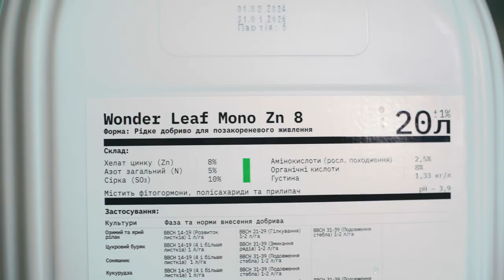Wonder Leaf Mono Zn 8 - рідке добриво із доступною формою цинку !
Wonder Leaf Mono Zn8 - мікродобриво із високим вмістом доступного цинку збагачене комплексом з азоту та сірки для максимального ефекту засвоєння.
Хелатна форма Цинку має вищу засвоюваність листовою пластиною у порівнянні із простими солями.
Використання Wonder Leaf Mono Zn8 є обов'язковим, оскільки сприяє розвитку кореневої системи, поділу клітин, транспорту сполук фосфору, формування репродуктивних органів.
Склад:
8% - Хелат Цинку (Zn);
5% - Азот (N);
10% - Сірка (SO₃);
2,5% - Амінокислоти рослинного походження;
8% - Органічні кислоти.

Wonder Leaf Mono Zn 8 добриво для позакореневого живлення, рекомендується застосовувати на посівах кукурудзи, зернових та зернобобових культур, плодових насаджень, виноградників та інших культур